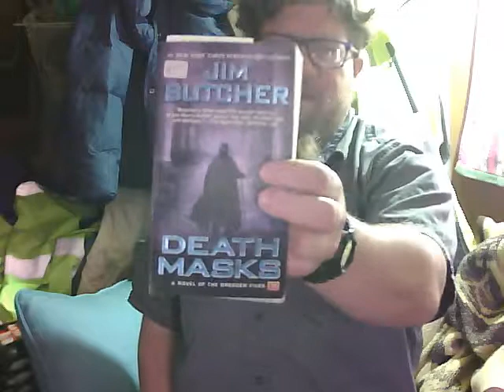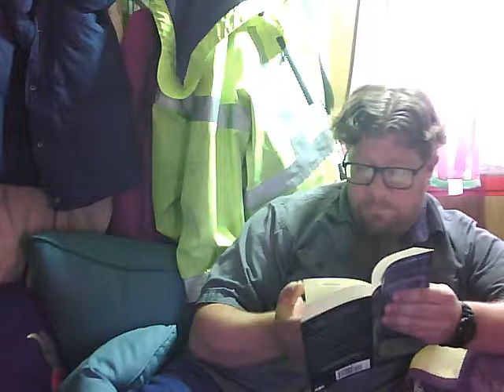Dresden Files Death Masks ch 15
By
Jim Butcher